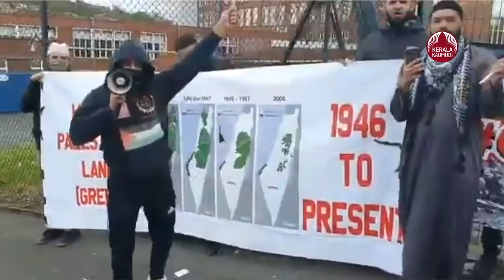Britain's Organization 'Palestine Action' Captured Israel's weapons manufacturing factory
ഇസ്രായേലി സൈന്യം ഉപയോഗിക്കുന്ന ആയുധങ്ങളും സൈനിക ഉപകരണങ്ങളും നിര്‍മിക്കുന്ന ഫാക്ടറി പിടിച്ചെടുത്ത് ബ്രിട്ടനിലെ 'പലസ്തീന്‍ ആക്ഷന്‍' എന്ന സംഘടന. ലെസ്റ്ററിലെ മെറിഡിയന്‍ ബിസിനസ് പാര്‍ക്കിലുള്ള എല്‍ബിത് സിസ്റ്റംസ് എന്ന ഫാക്ടറിയാണ് സംഘടന കൈയേറിയത്. യുവാക്കളും യുവതികളുമടങ്ങുന്ന സംഘം ഫാക്ടറി കെട്ടിടത്തിനു മുകളില്‍ തങ്ങളുടെ കൊടി നാട്ടി. ഇസ്രായേലിലെ ഹൈഫ ആസ്ഥാനമായി പ്രവര്‍ത്തിക്കുന്ന സൈനിക ഇലക്ട്രോണിക്സ് കമ്പനിയാണ് എല്‍ബിത് സിസ്റ്റംസ്. അമേരിക്കയും ഓസ്‌ട്രേലിയയുമടക്കം നിരവധി രാജ്യങ്ങളില്‍ ഇവര്‍ക്ക് ഫാക്ടറികളുണ്ട്. ലെസ്റ്ററിലെ ഫാക്ടറിയില്‍ ഇസ്രായേല്‍ സൈന്യത്തിനാവശ്യമായ ഡ്രോണുകളാണ് നിര്‍മിക്കുന്നത്. എല്‍ബിത്തിന്റെ ബ്രിട്ടനിലെ ഫാക്ടറി അടച്ചുപൂട്ടണം എന്നാവശ്യപ്പെട്ടു പ്രവര്‍ത്തിക്കുന്ന സംഘടനയാണ് പലസ്തീന്‍ ആക്ഷന്‍. രാവിലെ 5.30ന് ബിസിനസ് പാര്‍ക്കിലെ ഫാക്ടറി കെട്ടിടത്തിലേക്ക് കടന്നുകയറിയ ഫലസ്തീന്‍ ആക്ഷന്‍ പ്രവര്‍ത്തകര്‍ കെട്ടിടത്തിനു മുകളില്‍ ഫലസ്തീന്‍ പതാകകളും 'എല്‍ബിത് അടച്ചുപൂട്ടുക' എന്നെഴുതിയ ബാനറുകളും സ്ഥാപിച്ചു. പൊലീസ് സ്ഥലത്തെത്തി പിന്തിരിപ്പിക്കാന്‍ ശ്രമിച്ചെങ്കിലും ഇവര്‍ വഴങ്ങിയില്ല. മണിക്കൂറുകള്‍ക്കു ശേഷമാണ് അഗ്നിശമന വിഭാഗത്തിന്റെ സഹായത്തോടെ ഇവരെ ഒഴിപ്പിക്കാന്‍ പൊലീസിന് കഴിഞ്ഞത്. ഫാക്ടറിയുടെ പ്രവര്‍ത്തനം സ്തംഭിപ്പിക്കാന്‍ കഴിഞ്ഞുവെന്നും പൂര്‍ണമായി അടച്ചുപൂട്ടുംവരെ സമരങ്ങളില്‍ നിന്ന് പിന്മാറില്ലെന്നും പലസ്തീന്‍ ആക്ഷന്‍ പത്രക്കുറിപ്പില്‍ വ്യക്തമാക്കി.